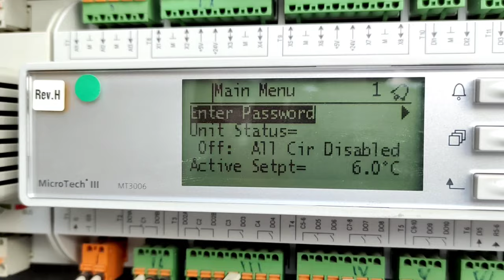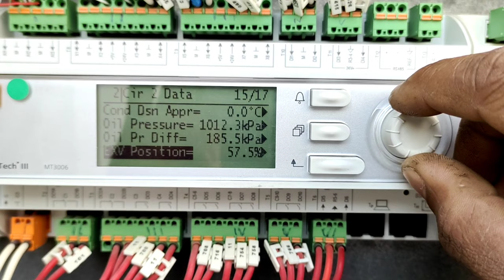Mcquay chiller Alarm how to Reset | Microtech controller Alarm how to reset | Daikin chiller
In this video i am showing  how to reset alarm in McQuay air cooled chiller .
Micro Tech 3 controller how to reset alarm

pressure ratio alarm

Dear Friends
I am  Sreejith ,Welcome To HVAC Tech  Guide, I Have Been Working as a HVAC Technician Since 2005. In My Long carrier I Worked With Different Kind Of HVAC  Systems. In This You Tube Channel I Would Like To Share or Explore My Experience and Thoughts.
This Channel Covers Both HVAC  and Electrical Works To Help You Learn HVAC Service Engineering. I wish It Will Be More Useful and Experience To All.

How To use clamp meter

why using liquid line solenoid valve

How To Use 3 Way Service Valve

How To Repair Condenser End Plate Leakage

How to install expansion valve